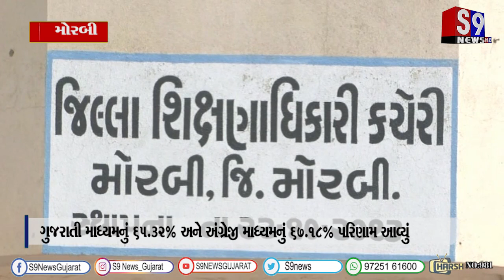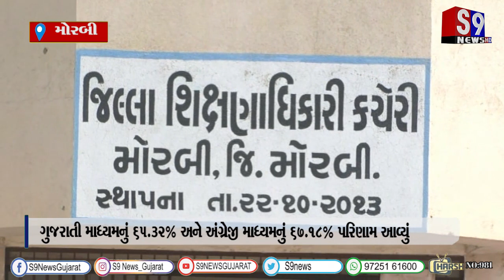સૌથી વધુ 83.22% પરિણામ સાથે મોરબી જિલ્લો પ્રથમ